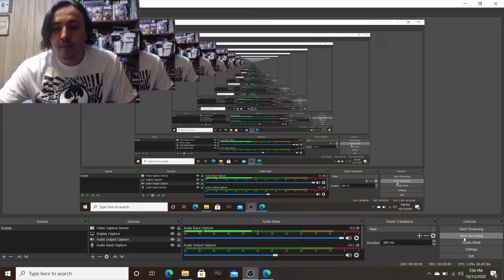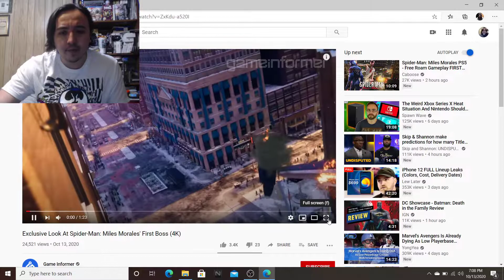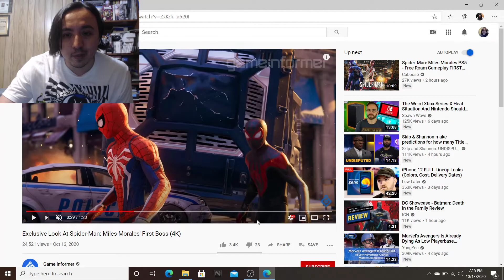Straussman Reacts to GameInformer Exclusive Miles Morales Spiderman Trailers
GameInformer has exclusive scoop on Spider Man Miles Morales PS5! Let's check it out!